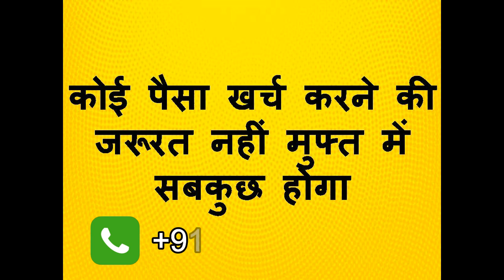एक मिनट भी पूरा नहीं होगा और आप देखोगे की वशीकरण हो चूका हे